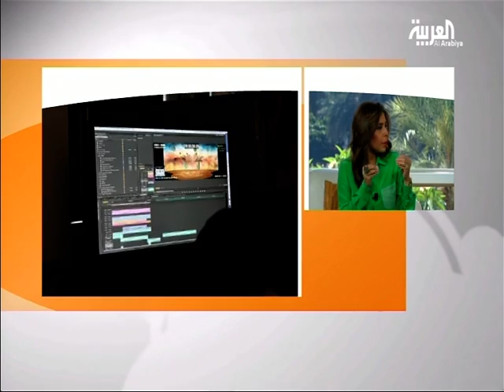عناقيد الضياء - الشيخ سلطان بن أحمد القاسمي يتحدث للعربية عن الحدث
وقال الشيخ سلطان بن أحمد القاسمي إن مشاريع إمارة الشارقة تكمل ما تزخر به الإمارة من مظاهر ثقافية وتراث إنساني تؤرخ من خلالها حكايتها المعرفية والعلمية التي تعزز مكانة الإمارة ودورها البارز في المنظومة الثقافية العالمية.

ولفت الشيخ سلطان بن أحمد القاسمي إلى أن العديد من المشاريع التي تعمل عليها إمارة الشارقة يجري الانتهاء من تنفيذها في هذه الأيام، لافتاً إلى مسرح جزيرة المجاز الذي يعد الأول من نوعه على مستوى المنطقة كونه من أهم  الصروح السياحية التي تم تشييدها وتبلغ كلفته 140 مليون درهماً مشيراً إلى أنه تم انجازه  بفترة قياسية لم تتعدى الثلاثة أشهر.

ومن المقرر أن يشهد مسرح المجاز الذي تبلغ مساحته 7238 متراً مربعاً، ويتسع لنحو 4500 متفرج بتاريخ  26 مارس الجاري أول عرض للعمل المسرحي الملحمي "عناقيد الضياء"، الذي يدشن احتفالات الشارقة باختيارها عاصمة الثقافة الإسلامية لعام  2014.

Sheikh Sultan bin Ahmed AlQassimi
He added that many of the SICC 2014 projects, including the Al Majaz Island Amphitheatre project, which started only three months ago, would be completed within days.

Al Majaz Island Amphitheatre, which covers an area of 7.238 square metres and accommodates up to 4,500 spectators, is set to host on March 26, 2014 the premiere of "Clusters of Light", an epical theatrical performance that will launch the SICC 2014 celebrations.

Emphasising its importance as a touristic and cultural edifice, Sheikh Sultan bin Ahmed Al Qassimi indicated that the AED140 million amphitheatre is fitted with the latest high-tech equipment that are unprecedented in the region and poised to produce outstanding performances.

For her part, Sheikha Bodour bint Sultan Al Qasimi, Chairperson of the Sharjah Investment and Development Authority (Shurooq) and Head of the Projects Committee for the SICC 2014 celebrations, asserted that Sharjah, inspired by its Ruler, invests in everything likely to promote human thought, culture and knowledge, pointing to the sustainable nature of the emirate's projects, which are poised to benefit generations to come.

She also pointed to the touristic value of the SICC 2014 projects, which will position Sharjah as an international cultural destination.